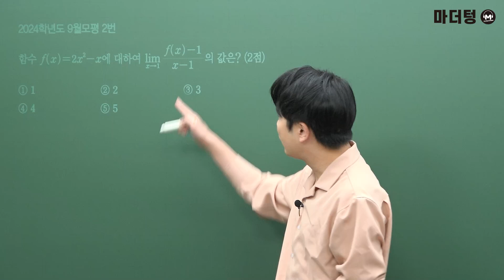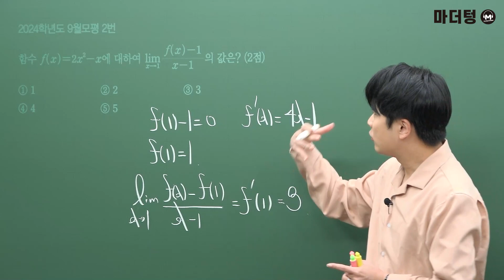마더텅 | 수학2 | 2024학년도 9월모평 2번 (해설 : 우수종 선생님)